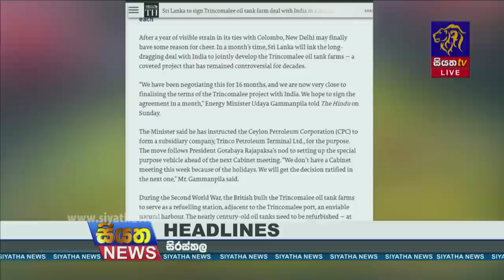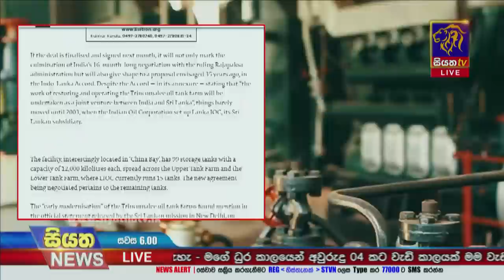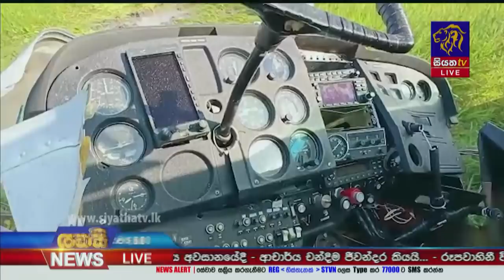Siyatha News | 06.00 PM | 27 - 12 - 2021